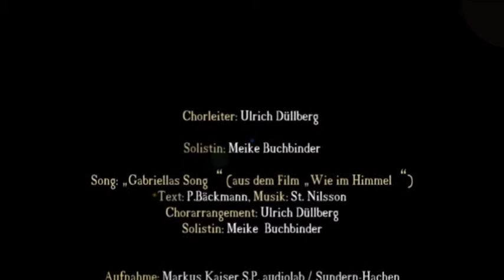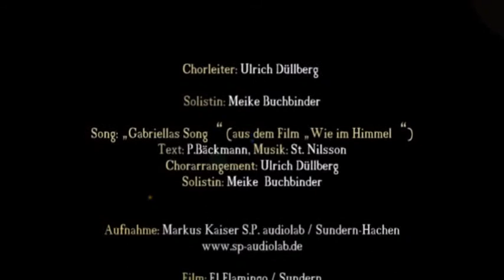Gabriella's song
Gabriella's Song -Men's Chorus and female soloist  (enhanced)
Gentle and lovely version
Pro Vocal Arnsberg Chorus 2010

Inspired by a personal favorite, great female vocalist:
Helen Sjoholn -Gabriella's song -As it is in heaven

In my opinion she is the perfect example of how to sing.
clear, articulate, passionate, soulful, personal, heartfelt and genuine.

"Gabriellas sång" is a ballad song with music by Stefan Nilsson and lyrics by Py Bäckman. Recorded by Helen Sjöholm & Stefan Nilsson